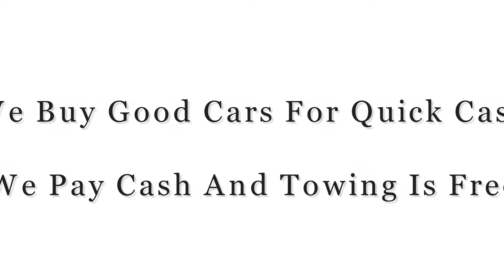Car Disposal Edmonton | Edmonton Cars For Cash | Junker Salvage | Sell Car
We buy two types of vehicles from Albertans. We buy junkers to be hauled away, crushed and recycled. We also buy better cars for cash. If you want to get rid of your used vehicle today, give Cash For Cars Edmonton a call at to see how we can help you. Whether you have a junker to recycle, or a good car to sell for quick cash, we can probably help you out right now.